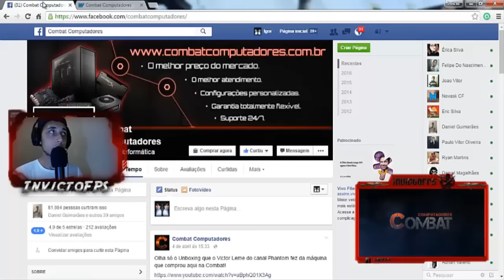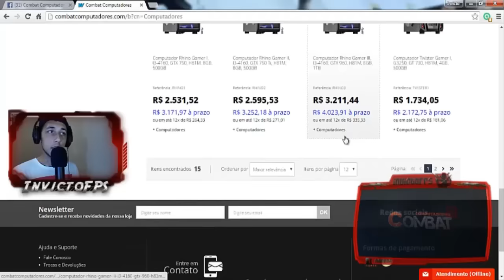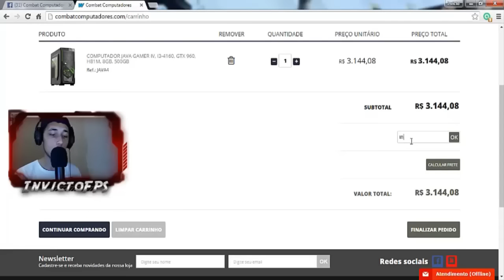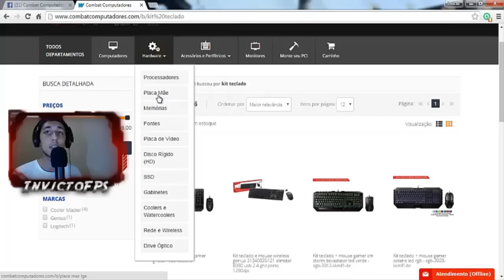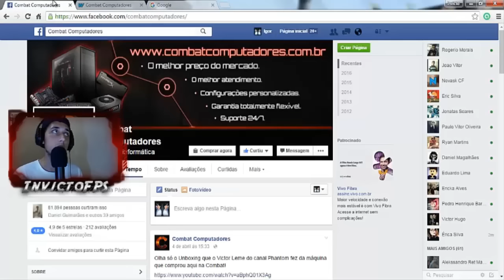PARCERIA COMBAT COMPUTADORES + CUPOM DE DESCONTO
PARCERIAS

COMBAT COMPUTADORES
Cupom de desconto: INVICTOFPS
ARENA MIX
TS: ArenaMix.ts3host.com.br
TS DO CLÃ .:: »GØLÐ¹ ::.
SORTEIO DE 140K DE ZP:
OS FOODAS !! *-*

MÚSICA DA INTRO: Florida - GDFR